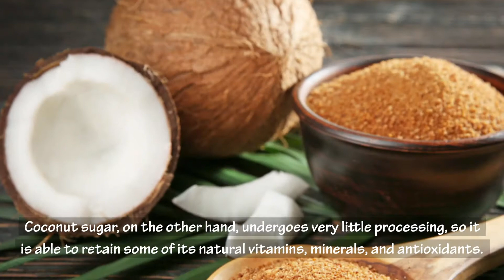How Does Eating Coconut Sugar Help In Weight Loss?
In this video you're going to learn how coconut sugar can help you lose weight, benefits of coconut sugar for weight loss, belly fat burning properties of coconut sugar, and some nutritional facts of coconut sugar which helps you maintain overall good health.

A sweetener that has become very popular in the past few years is coconut sugar. This sugar is derived from the coconut palm tree and touted as being more nutritious and lower on the glycemic index than regular sugar. Refined white sugar and high fructose corn syrup go through heavy processing and are therefore stripped of essential nutrients. Coconut sugar, on the other hand, undergoes very little processing, so it is able to retain some of its natural vitamins, minerals, and antioxidants. We all know how good fiber and prebiotics are for gut health, as they keep digestion in check, due to which our body functions well. You’ll be glad to know that coconut sugar also has dietary fiber and prebiotics as well. Although it has a variety of potential health benefits, it should be eaten in moderation as it contains the same amount of calories as regular white sugar.